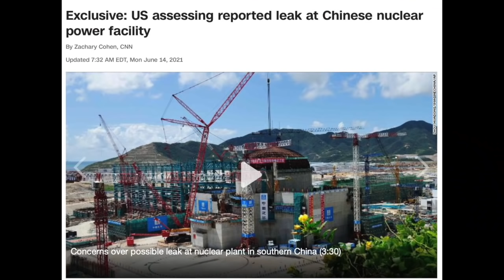【公子時評】廣東台山核電站洩漏，法國公司向美國緊急技術求助！中國突然大幅提高核濃度標準，竟為掩蓋真相？